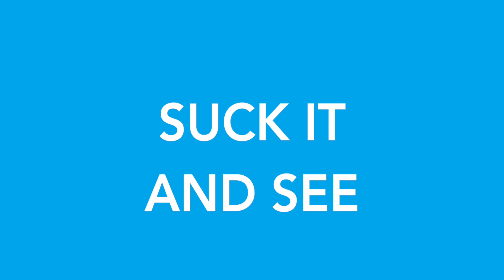Business Buzzwords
Here at Stone’s Throw we’re all for progression, and changes in our language doesn’t worry us too much.

What does concern us, however, has been the rise in recent years of words and phrases that can only be described as “buzzwords” – particularly in scripts.

If you’re in business, you’ll know what we mean by “buzzwords”. They’re the annoying figures of speech (mostly American) which have pervaded our Mother Tongue over the past decade or so, such as “going forward” or “run it up the flagpole”.

Join Mike as he runs through some of these "buzzwords" we really hate!

Stone's Throw Media are an animation production and video production company based in Wolverhampton in the West Midlands.